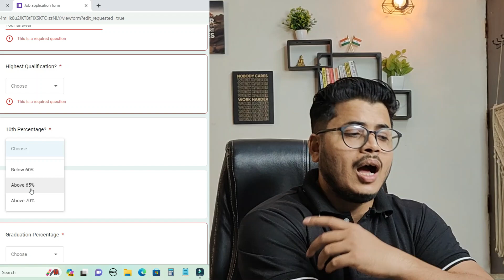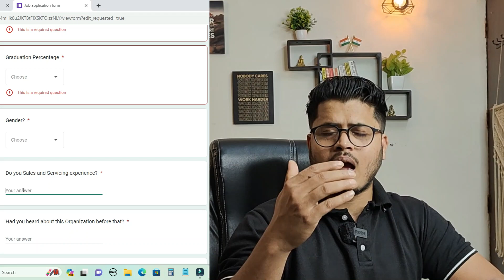Indiamart Recruitment 2023 for Freshers | Salary up to 6LPA | 100% Reponse | Latest jobs